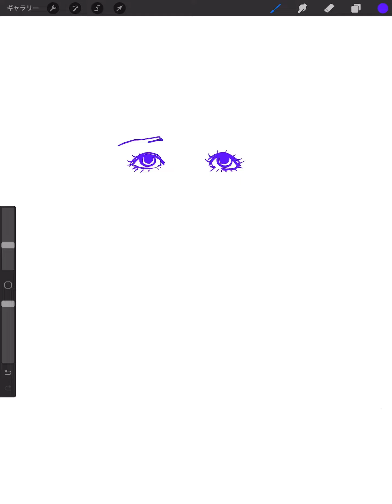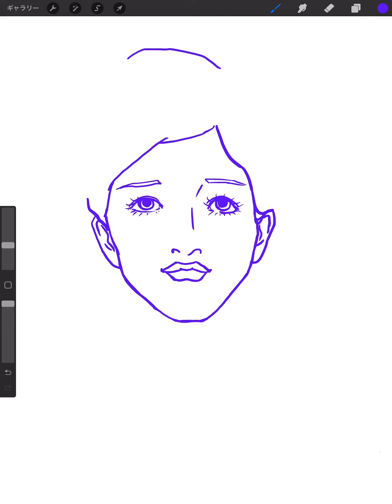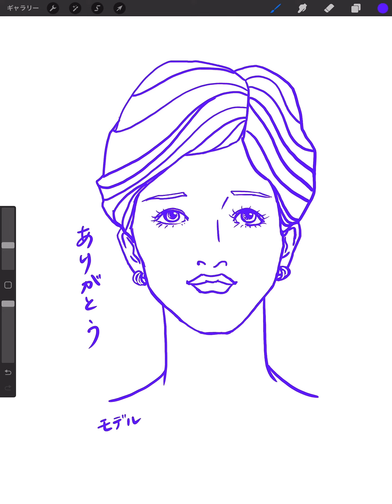🎨絵を描く練習✍️【773】🌵の気の向くままにお絵描き🌻ありがとう(モデル：ジャンヌ・ダルク)